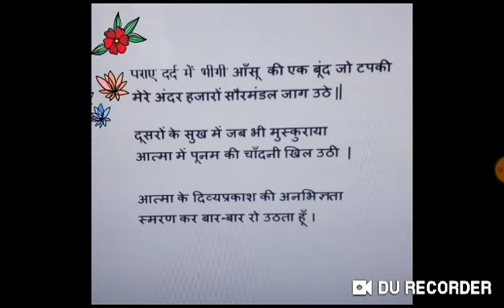Akkitham Achuthan Namboothiri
Revered Poet from contemporary kerala, Malyalam, Gyanpeet awardee,Padmashree,Palakadan kavi,Hindi,Indian Poet,India, Malayali poet Kerala India.